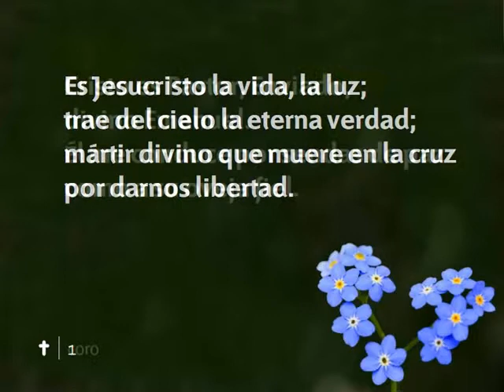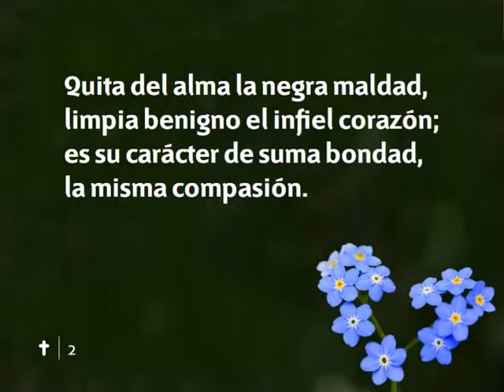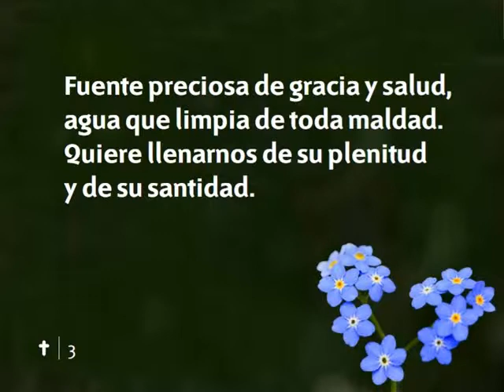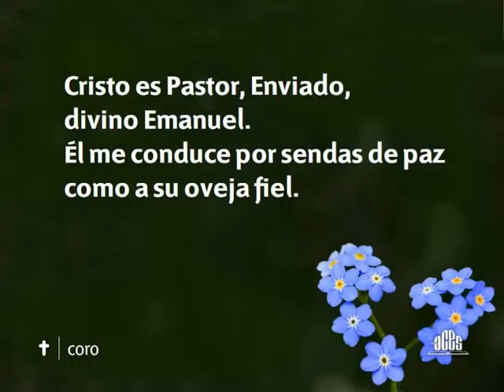NUEVO HIMNARIO ADVENTISTA 121 Es Jesucristo La Vida La Luz